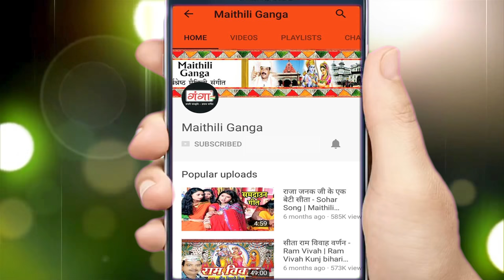लोरी - सुतू सुतू बौआ - मैथिली लोरी गीत - Maithili Song 2017 - Pooja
Maithili Ganga presents लोरी - सुतू सुतू  बौआ - मैथिली लोरी गीत - Maithili Song 2017 - Pooja

Song -- Sutu Sutu Baua
Singer – Pooja